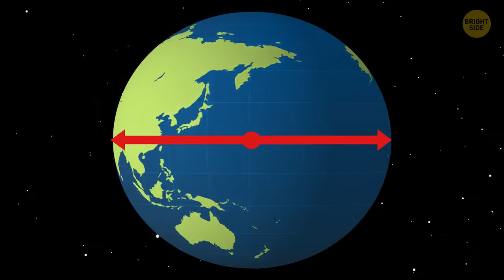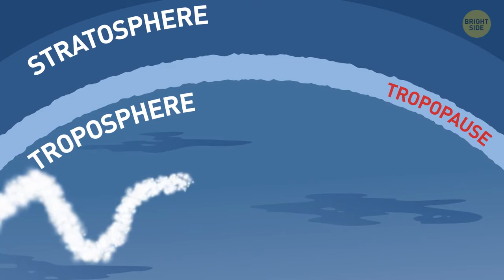Why Don't Planes Fly Over the Pacific Ocean?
Do you wonder why planes do not fly over the Pacific Ocean? Learn more on this video!